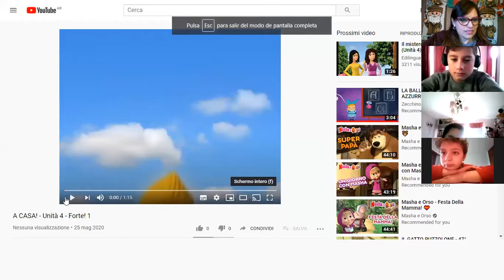LA MAMMA CERCA LISA...MA LISA NON C'È IN CUCINA, NON C'È IN SALOTTO, NON C'È ... DOVE È LISA?